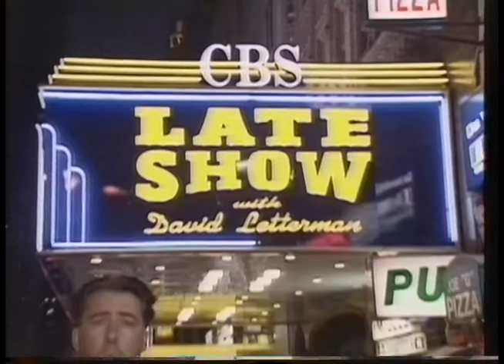Jonathan Ross Introduces Conan O'Brien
29th October 1993 on BBC2